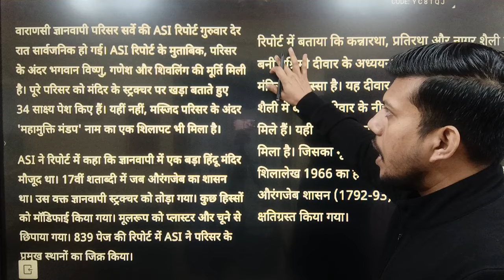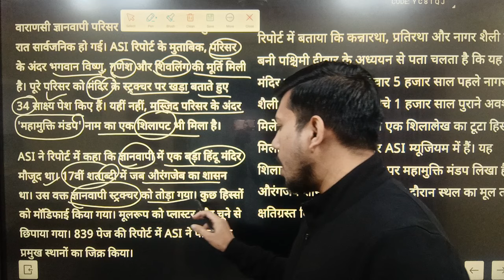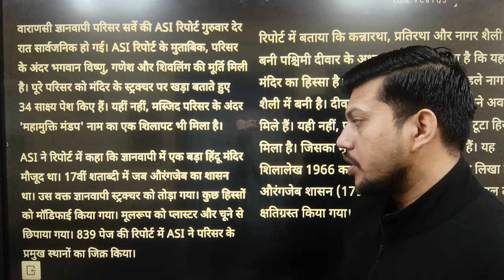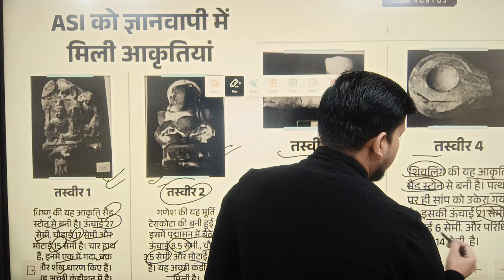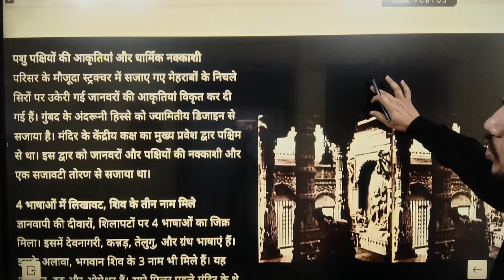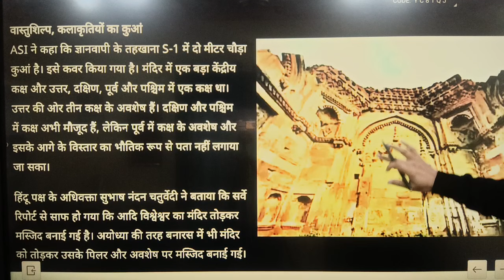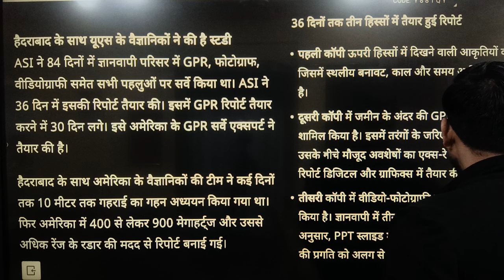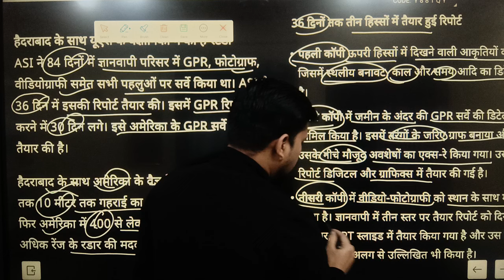ज्ञानवापी के नीचे बड़ा हिंदू मन्दिर || ASI रिपोर्ट में बड़ा खुलासा कई सबूत || BY Ravendra Singh